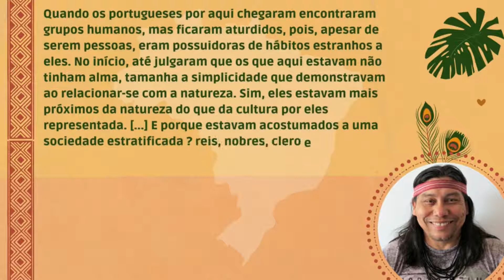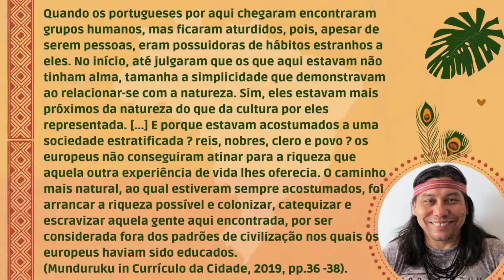Daniel Munduruku: Colonização no Brasil - Trecho do Currículo da Cidade, 2019, pp.36 -38 - PMSP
Quando os portugueses por aqui chegaram encontraram grupos humanos, mas ficaram aturdidos, pois, apesar de serem pessoas, eram possuidoras de hábitos estranhos a eles. No início, até julgaram que os que aqui estavam não tinham alma, tamanha a simplicidade que demonstravam ao relacionar-se com a natureza. Sim, eles estavam mais próximos da natureza do que da cultura por eles representada. [...] E porque estavam acostumados a uma sociedade estratificada ? reis, nobres, clero e povo ? os europeus não conseguiram atinar para a riqueza que aquela outra experiência de vida lhes oferecia. O caminho mais natural, ao qual estiveram sempre acostumados, foi arrancar a riqueza possível e colonizar, catequizar e escravizar aquela gente aqui encontrada, por ser considerada fora dos padrões de civilização nos quais os europeus haviam sido educados (Munduruku in Currículo da Cidade, 2019, pp.36 -38).